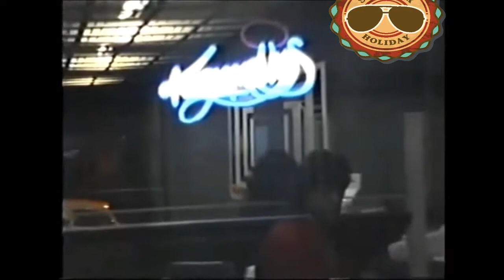Anos 80 e 90, foram especiais #100